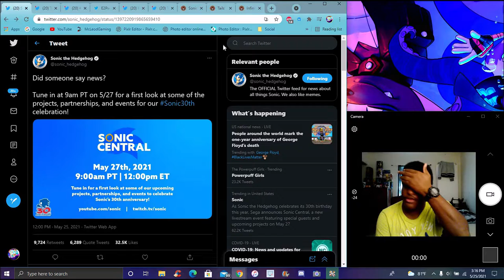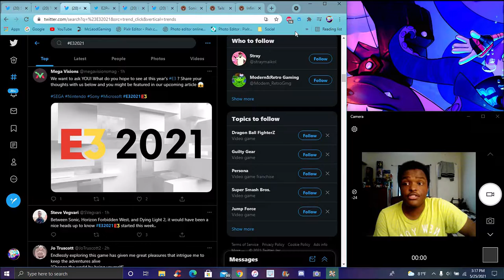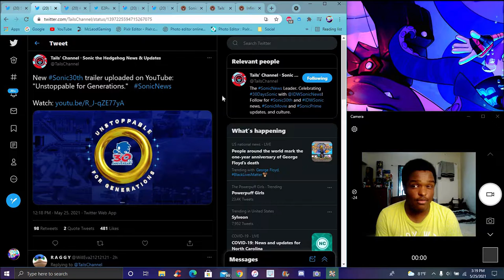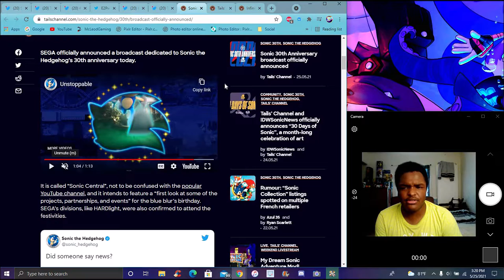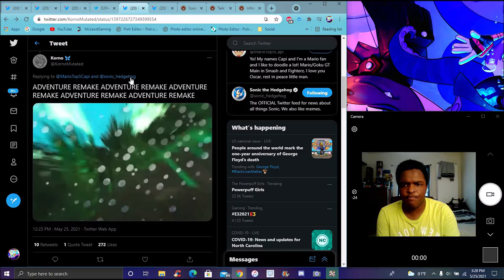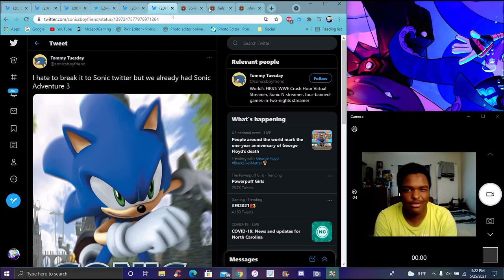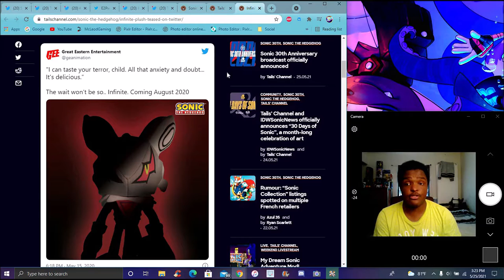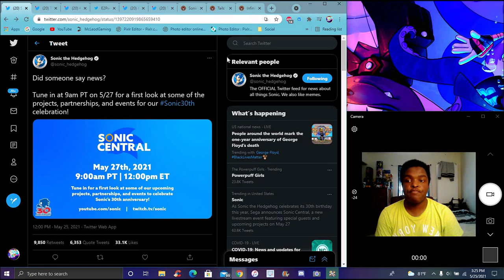WAIT! ADVENTURE 3 CONFIRMED ? SO SONIC CENTRAL IS HOSTING A SONIC 30TH ANNIVERSARY NEWS! EVENT! ???